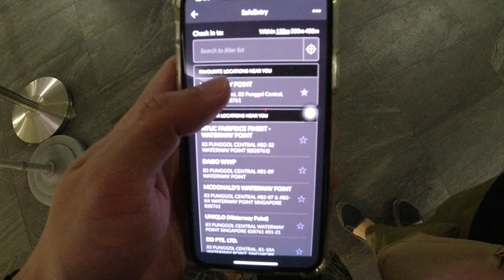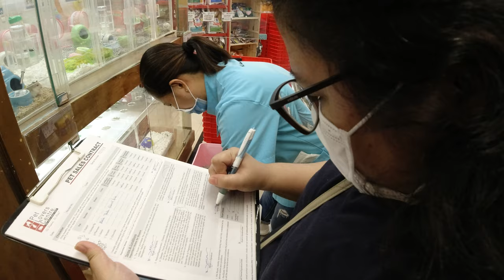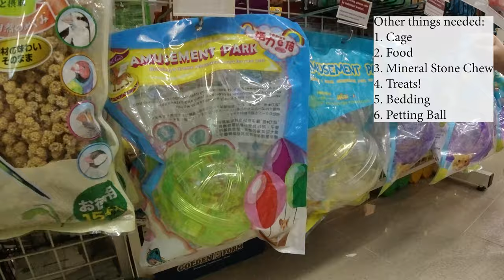A new member of our family has arrived!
Neewer 3-Way Expandable 64 LED Light Panel